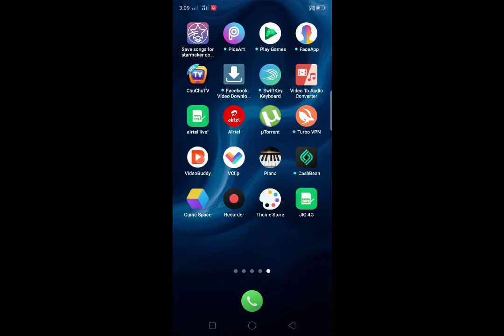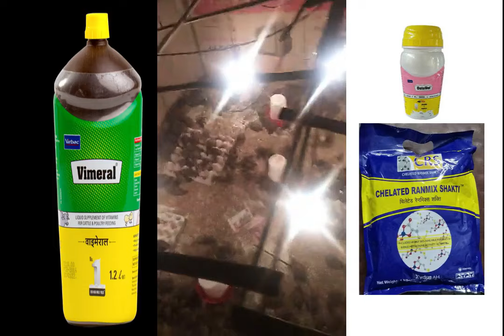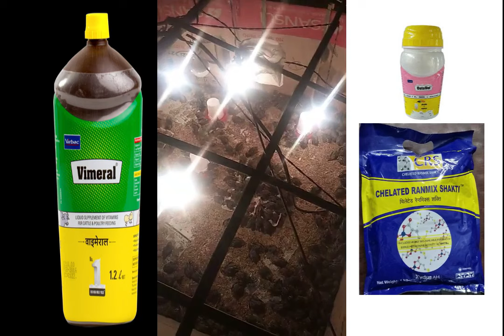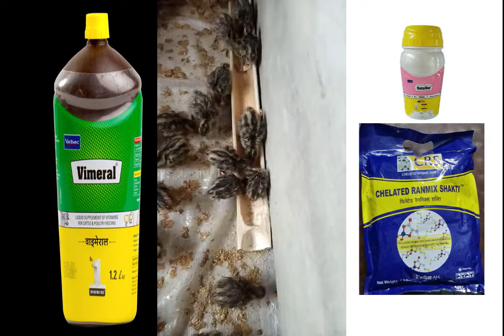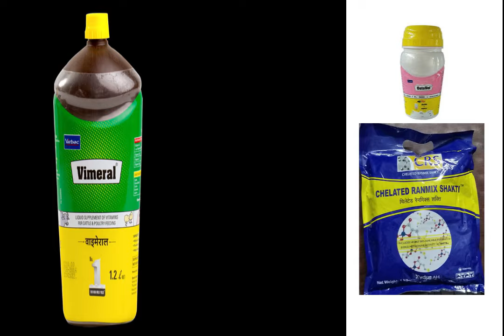বঁটা চৰাই কণী দিয়াৰ ভাবে কি ঔষধ দিব লাগে koel Pakhi#Farm In Assam